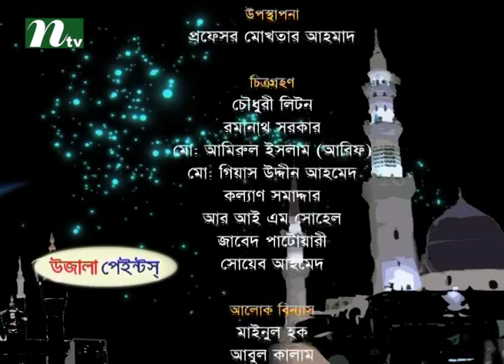Borkotmoy Seheri | Episode 14, 2016 | Islamic Talk Show - Religious Problems and Solutions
Borkotmoy Seheri is a Islamic talk Show based on Mahe Ramadan on International Television Channel Ltd (NTV). Viewers can get overall solutions of religious problems and crucial issues. Here audience can ask their questions for islamic solutions. WATCH TO LEARN & BE UPDATED !!!.

NTV Official Address:
Europe Address: Unite 6, Bow Exchange, 5 Yeo Street, London, E3 3QP
USA Address: New York, USA
Australia Address: Sydney, Australia